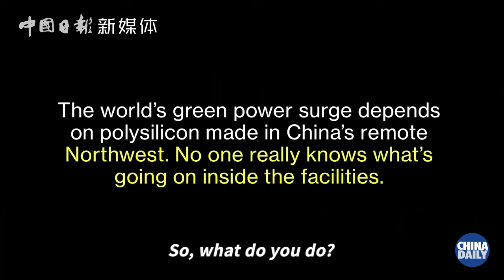Western reporters unjustly described Xinjiang as a place of "hidden secrets" before ever visiting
Western reporters unjustly described Xinjiang as a place of "hidden secrets" before ever visiting the region, and after they do visit, they follow a pre-determined storyline and assess what they see in Xinjiang as "staged."